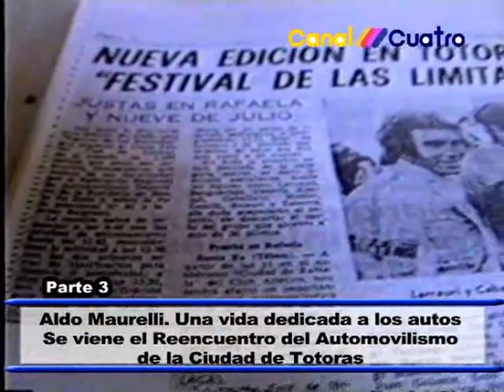ALDO MAURELLI RECUERDA SU PEÑA AMIGOS DE LA FIAT PARTE 3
HISTORIA DEL AUTOMOVILISMO EN TOTORAS INFORME CANAL 4 TOTORAS